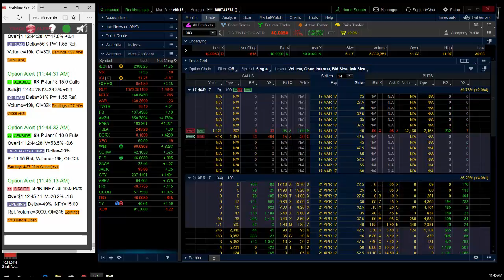3.8.2017 Trader makes $600,000 on a $2.1 Million Bet in RIO